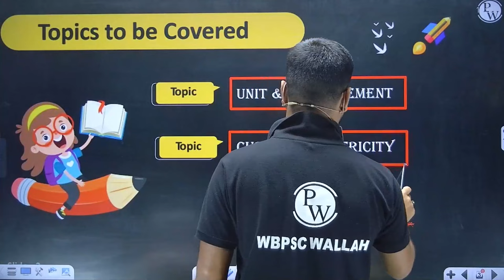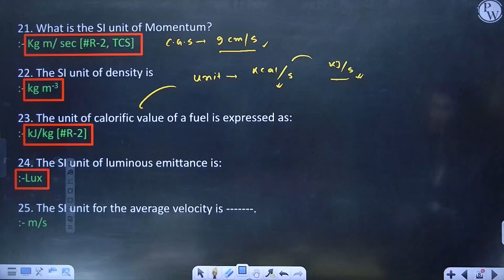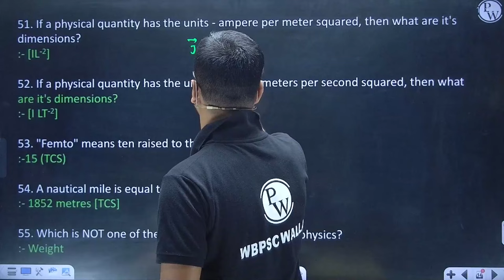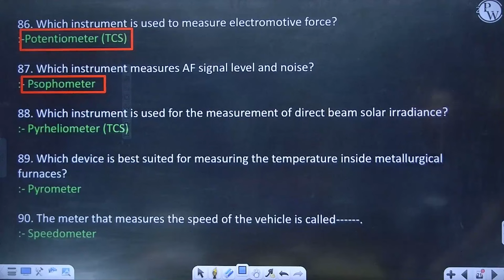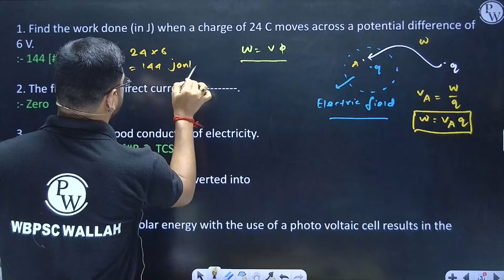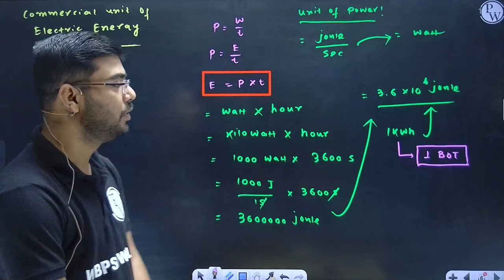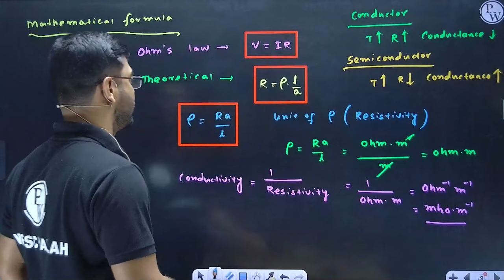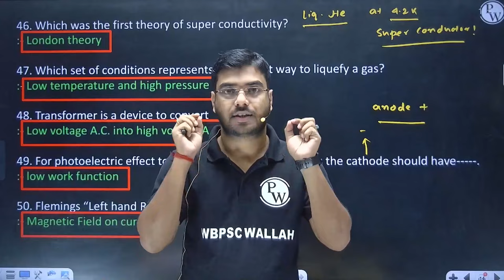WBCS Prelims Quick Revision Series : Physics Part 4 | WBPSC Wallah